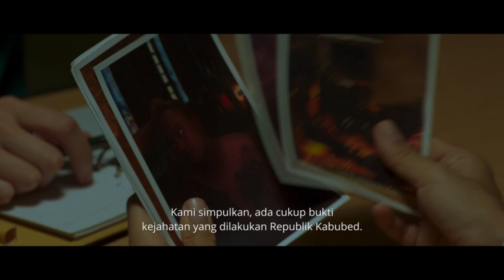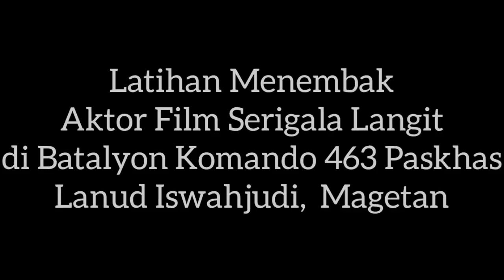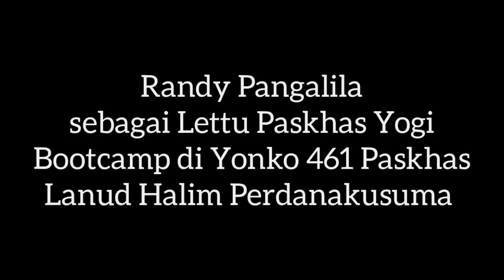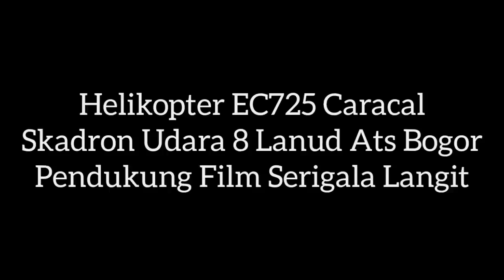[HD] TRAILER FILM SERIGALA LANGIT & BEHIND THE SCENES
Kepala Staf Angkatan Udara (Kasau) Marsekal TNI Yuyu Sutisna secara resmi telah meluncurkan trailer dan poster film bertema kedirgantaraan berjudul "Serigala Langit" di hanggar Skadron Udara 45 Wing Udara 1 Lanud Halim Perdanakusuma, Jakarta, Kamis (5/2/2020).

Film ini didukung penuh oleh TNI Angkatan Udara dengan menggunakan alutsista berupa pesawat terbang sesungguhnya baik pesawat tempur F16 Fighting Falcon, Sukhoi Su-27/30, T50i Golden Eagle, angkut berat C130 Hercules, helikopter EC725 Caracal, persenjataan Pasukan Khas (Paskhas) TNI AU, amunisi, bahan peledak, hanggar, landas pacu, prajurit TNI AU, dan lain-lain.

Kasau berharap, film yang diproduksi oleh PT E-Motion Entertainment ini mampu menjadi sarana edukasi sekaligus hiburan bagi seluruh masyarakat Indonesia. Di samping itu, diharapkan pula film Serigala Langit dapat menambah kecintaan bangsa Indonesia kepada angkatan udaranya dan meningkatkan minat generasi muda untuk berbakti kepada NKRI melalui TNI Angkatan Udara.

Saksikan di bioskop kesayangan Anda pada 2 April 2020.